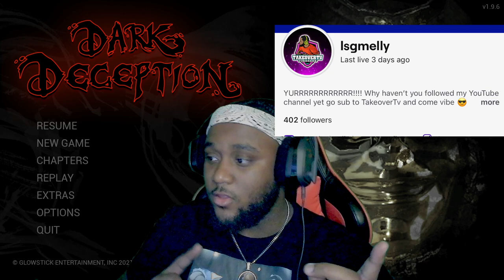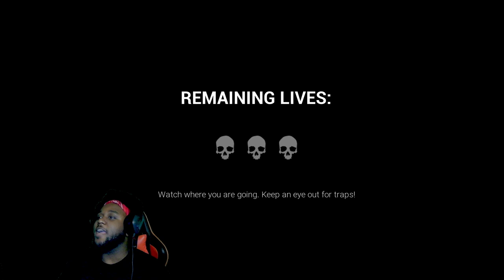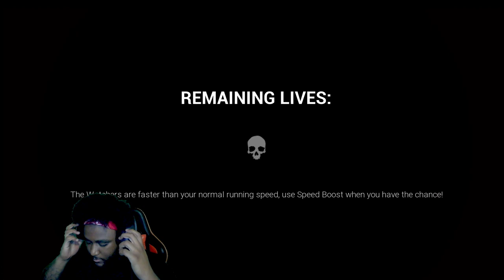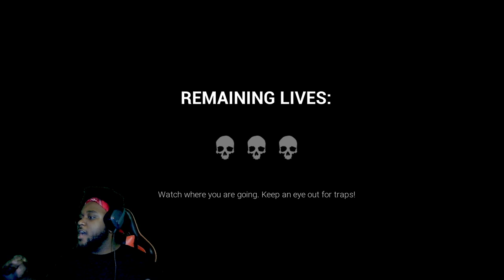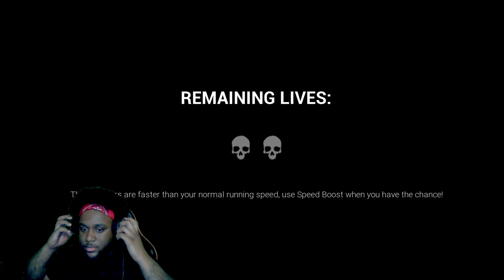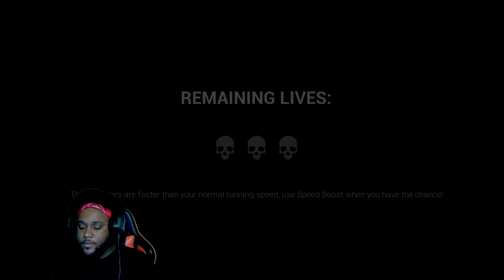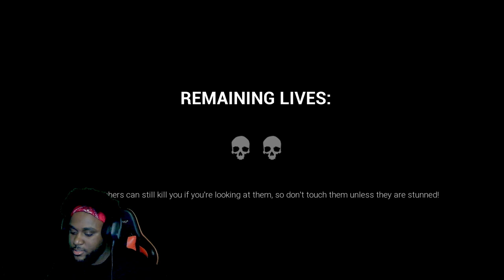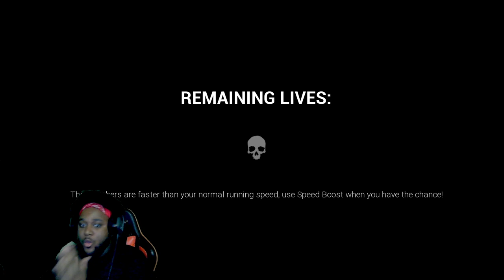Is This Horror or Red Light Green Light? Dark Deception part 3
Dark Deception part three was the hardest chapter out of the the chapters I played so far. I was getting chased by these cursed statues that only seem to attack when you aren't looking at them. If that wasn't bad enough, Malak was also here trying to kill me too. The statues are called Gold Watchers
DarkDeception gold watchers SteamHorror